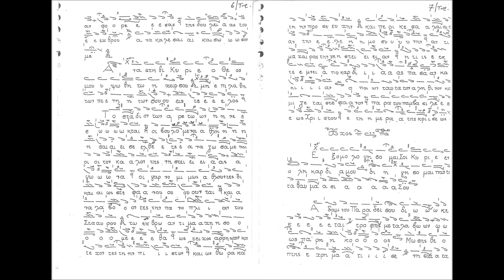Το στάδιον των αρετών ηνέωκται και Έφθασε καιρός Β΄Στιχηρό και Δόξα Αίνων Τυρινής ΠΕΡΙΣΤΕΡΗ